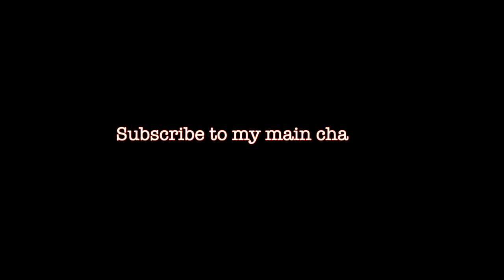FIGHT NIGHT IN COLLEGE DORM !! P.1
NAH WE BACK ! VLOG
Join the society:Kobefrmsociety